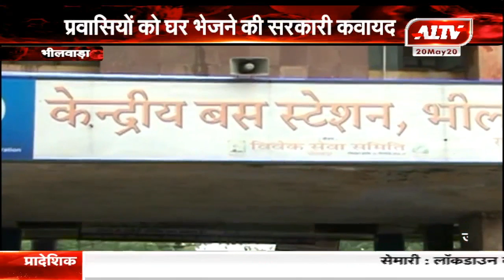भीलवाड़ा : प्रवासियों को घर भेजने की सरकारी कवायद